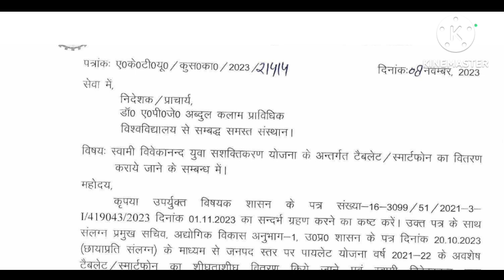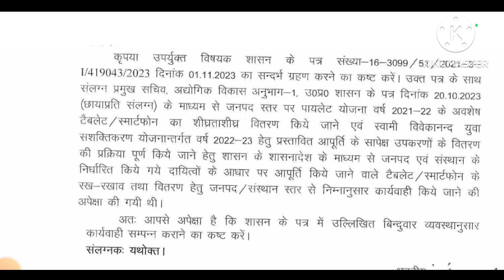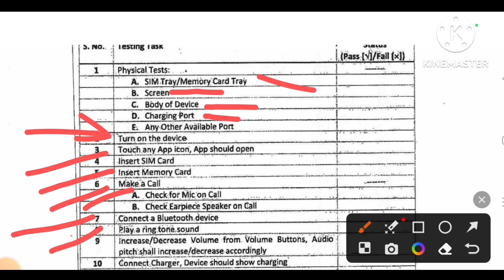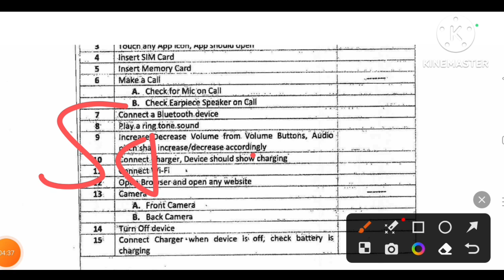Good News 😍 aktu news today || aktu latest news || aktu free tablet yojana 2023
Tweeter account---

Topic cover
aktu grace rule 2023
aktu result
aktu news